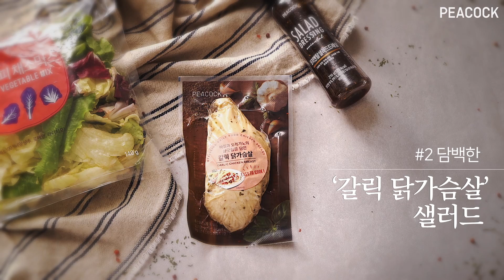[PEACOCK] 닭가슴살 샐러드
여름휴가 대비 막바지 다이어트!!! 건
건강한 다이어트 식단이 고민이라면?

맛있는 ‘닭가슴살’ 부터 다양한 ‘야채 믹스’,
메뉴에 따라 골라먹는 ‘드레싱’까지!
피코크에서 취향 따라 골라먹는
건강하고 맛있는 “닭가슴살 샐러드” 추천~